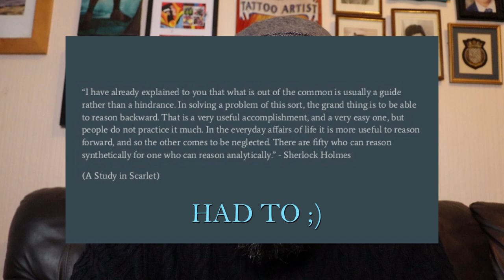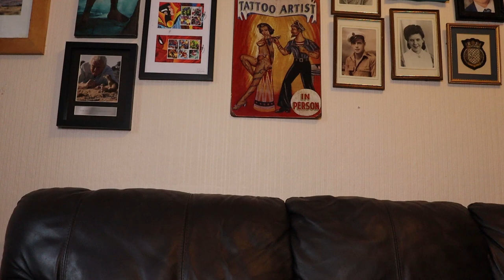Johnny & Amber | Body Language Explained | The Final Word and Insane Behavioral Insight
Welcome back to the follow up! and part 1 of 2 so I can make sure you can digest all the details. Here we take a further look at the behavioural insight and what can be gleaned from reading these people. Addressing the questions you guys have been asking in the comments from the previous videos. Time to clear up once and for all whose camp I think you should be in. All 2 cents welcome. Looking at the details through the eyes of a people reader and coming to the truth at the end.

Don’t be strangers

Ben x Talking about johnny & amber